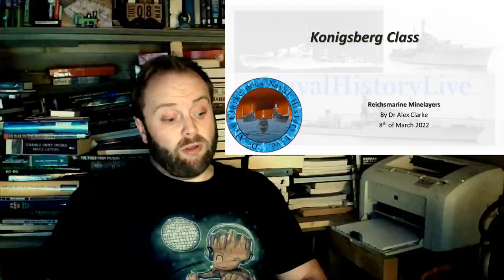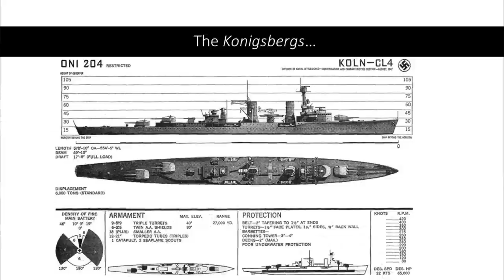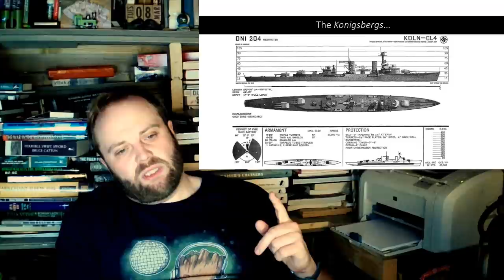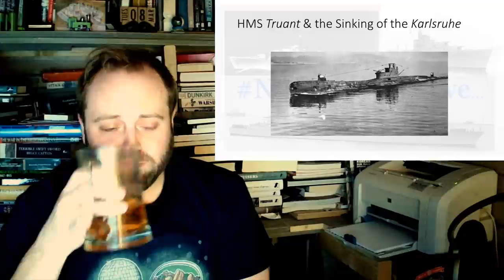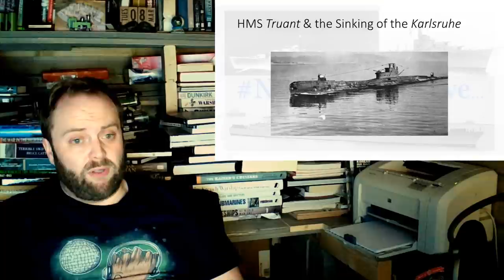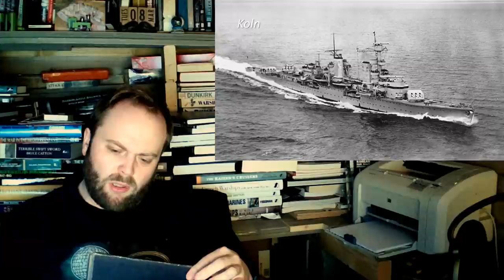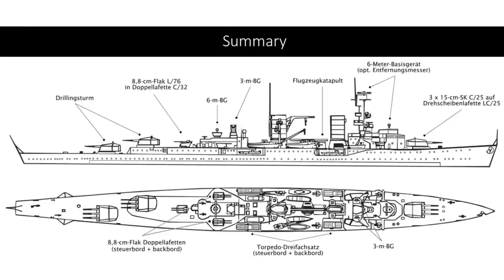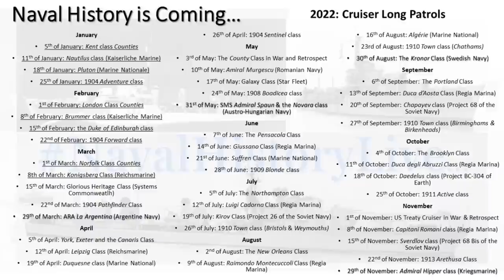Konigsberg Class (Reichsmarine): Long Patrol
00:00 Konigsberg Class
20:00 Part 2
40:00 Part 3
01:00:00 End